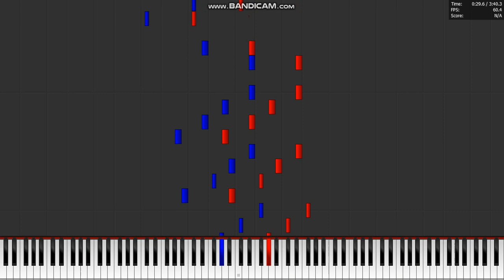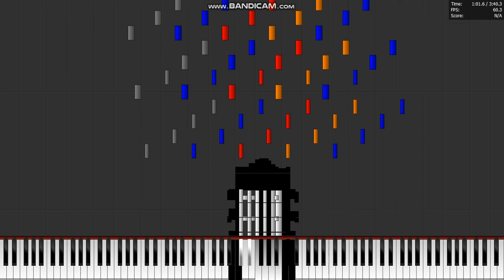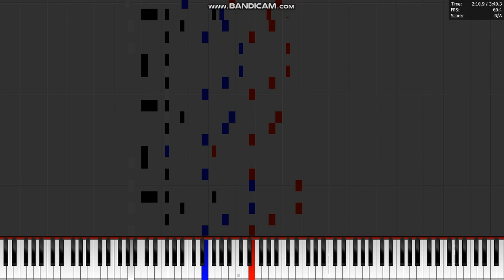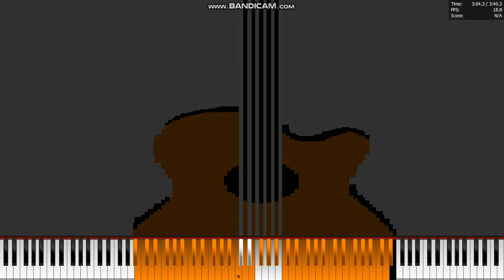Dark MIDI - Acoustic Guitar Xiaomi Ringtone (By - Alexey Nekasorv Minecraft)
MIDI Arts Used: Xiaomi_Logo, Guitar, Phone Xiaomi